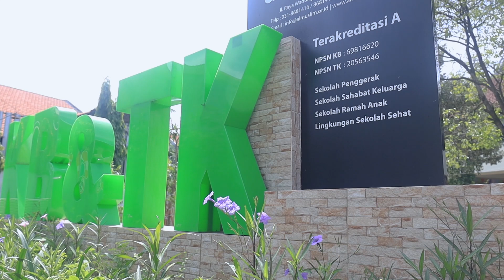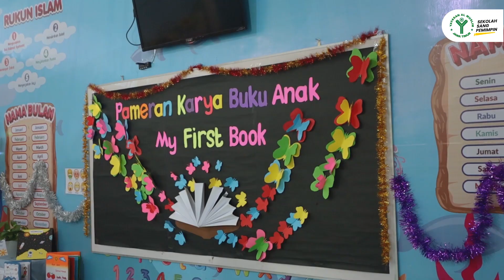Gerakan ABAKU (Ayah Bunda Bacakan Aku Buku) | KBTK AL MUSLIM